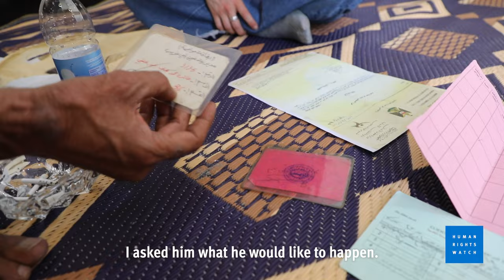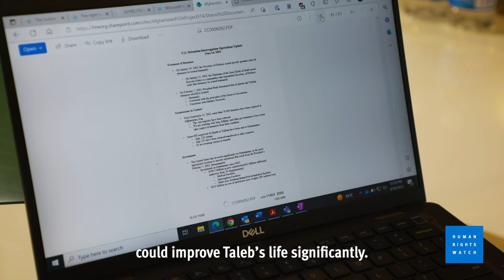Iraq Torture Survivors Await US Justice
The United States government has apparently failed to provide compensation or other redress to Iraqis who suffered torture and other abuse two decades after evidence emerged of US forces mistreating detainees at Abu Ghraib and other US-run prisons in Iraq, Human Rights Watch said today.

After the US invasion of Iraq in 2003, the US and its coalition allies held about 100,000 Iraqis between 2003 and 2009. Human Rights Watch and others have documented torture and other ill-treatment by US forces in Iraq. Survivors of abuse have come forward for years to give their accounts of their treatment, but received little recognition from the US government and no redress. Prohibitions against torture under US domestic law, the Geneva Conventions of 1949, and the United Nations Convention Against Torture, as well as customary international law, are absolute.